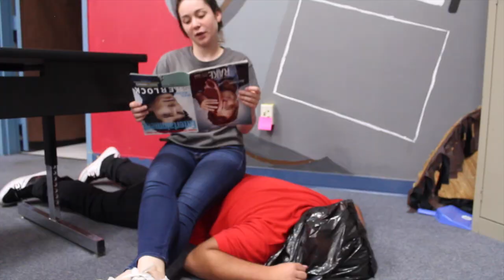Real World TV Pro Episode 2: Pop Yo Collar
episode 2 of AMERICA'S MoSt WaTcHeD TV sHoW!!

no songs are mine